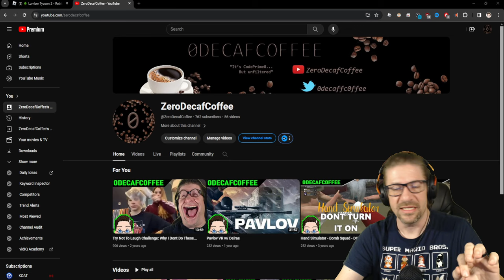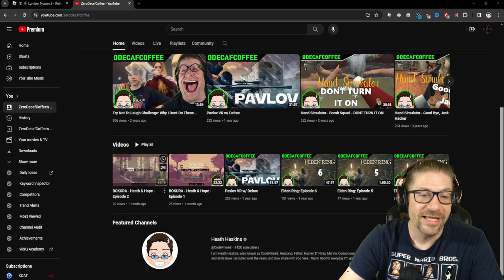Roblox - Lumber Tycoon 2 - I GAVE YOU 3 MILLION DOLLARS!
In this episode of Roblox, Lumber Tycoon 2, I try to make my signiture tower a little more light. While doing so, ended up giving away millions of dollars. Love you all!!!